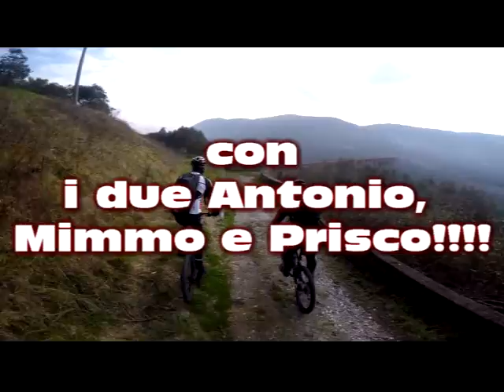Parco eolico Durazzano